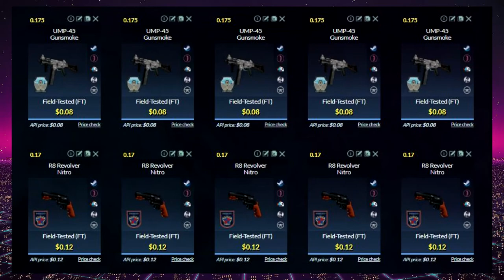CONTRATOS BARATOS Y RENTABLES 36 # | TRADE UPS CSGO PROFITABLE LOW RISK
[̲̅C̲̅][̲̅a̲̅][̲̅n̲̅][̲̅c̲̅][̲̅i̲̅][̲̅o̲̅][̲̅n̲̅][̲̅e̲̅][̲̅s̲̅][̲̅ ̲̅][̲̅U̲̅][̲̅t̲̅][̲̅i̲̅][̲̅l̲̅][̲̅i̲̅][̲̅z̲̅][̲̅a̲̅][̲̅d̲̅][̲̅a̲̅][̲̅s̲̅] :
╔═══╗ ♪⚫ - LAKEY INSPIRED - Chill Day
║███║ ♫⚫- KIMDRAC - PAPARAZZI
║ -(●)-║ ♫⚫- Ryan Little - Lucy's Song

Más información
Escucha música sin anuncios con YouTube Premium
Canción
The Less I Know The Better
Artista
Tame Impala
Compositores
Kevin Parker